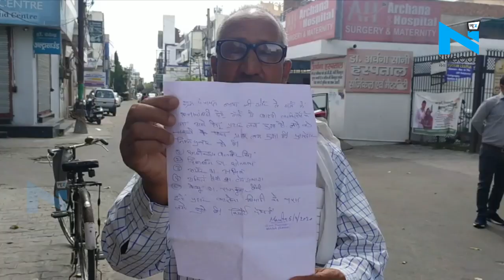Karnal: पहरा दे रहे सैनिक पर बदमाशों ने किया हमला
अगर हम अपने घरों में बैठकर चैन की सांस ले पते हैं तो उसके पीछे का कारण हैं हमारे देश की सीमाओं पर मुस्तैदी से खड़े हमारे वीर जवान. लेकिन तब क्या होगा जब हमारे उसी जवान को हमारे ही देश में सुरक्षा न मिले. ऐसा ख्याल भी हमे अंदर से बेचैन कर जाता है.